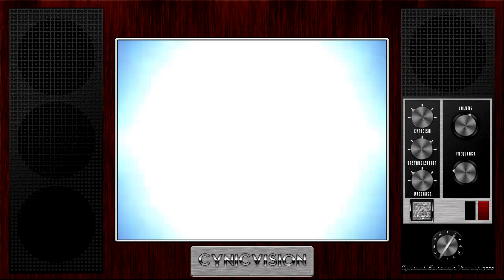Gauntlet (2014) Review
Episode 9: Valkyrie is about to die

Review by Seraph

Today we visit Gauntlet, a remake of Gauntlet. Can this game live up to the nostalgia of the original? Find out in this Infinite Backlog Review.

--MUSIC USED--

Turtles in Time (SNES) Sewer Surfin

Lonely Piano - provided by Endemic Sound

-Annotation music
Jumping and Jivin provided by Endemic Sound

---TOOLS USED---

-Recording
Fraps
Editors Keys SL300 USB Condenser Microphone

-Editing
Sony Vegas Pro 13
Audacity